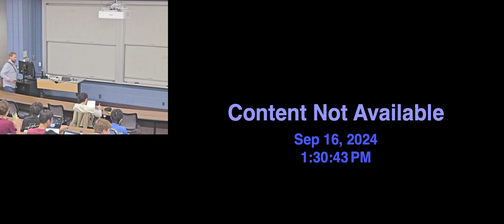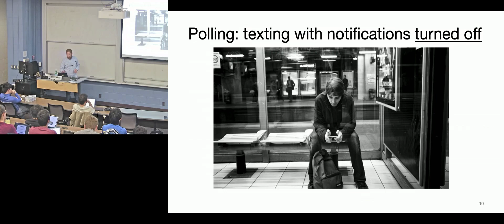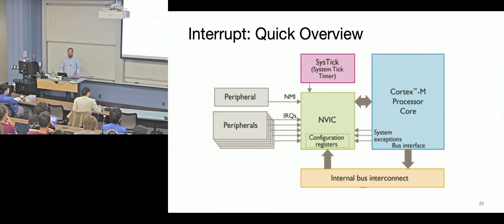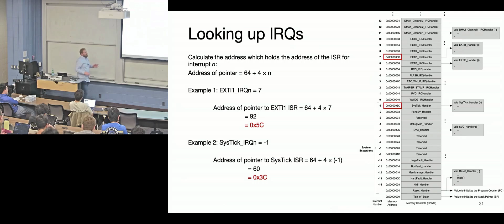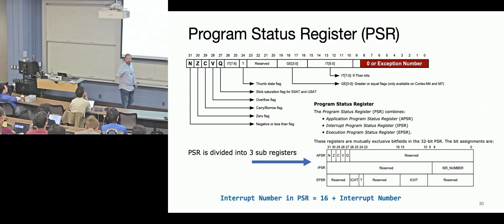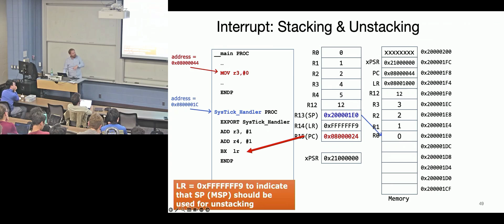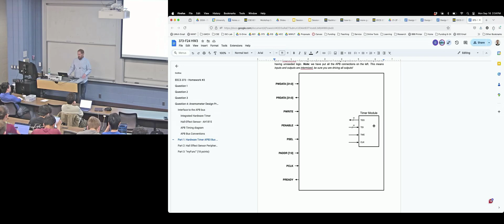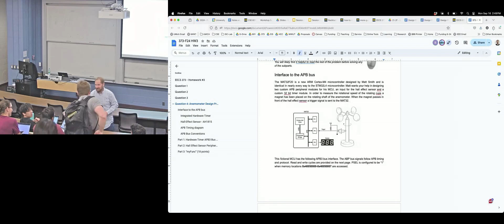EECS 373 - Fall 2024 - Lecture 6: “Interrupts”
Lecture Recording for EECS 373: Introduction to Embedded System Design
Fall 2024

Lecture 6: “Interrupts”
Outline
- Interrupts
- Polling vs Interrupts
- Vector Tables
- Stack & Unstacking
- Example